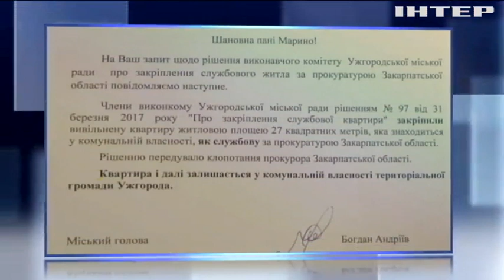Чиновников Ужгорода обвинили в "квартирной взятке" прокурорам